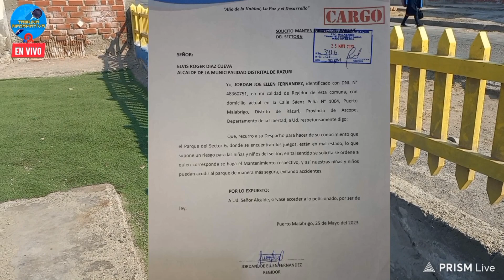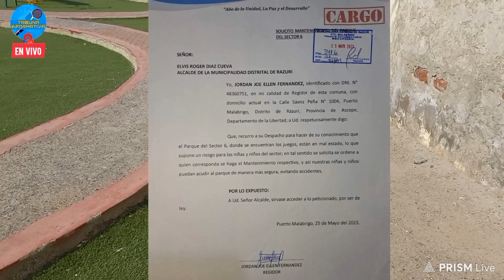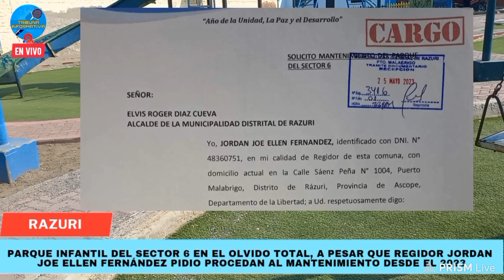Razuri| Parque infantil del sector 6 olvidado, a pesar que pidieron su mantenimiento desde el 2023